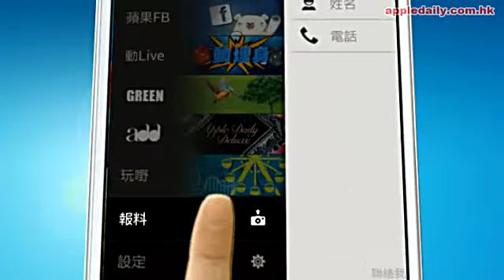爆肌家輝縮水回塘：老婆冇反應